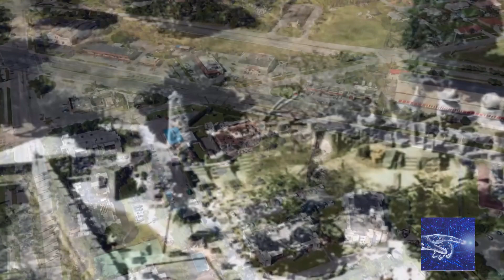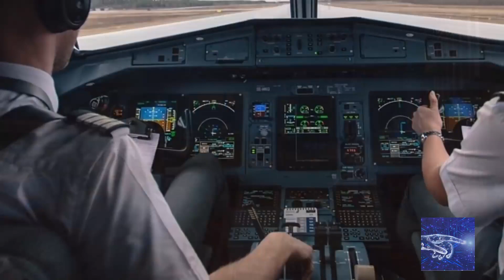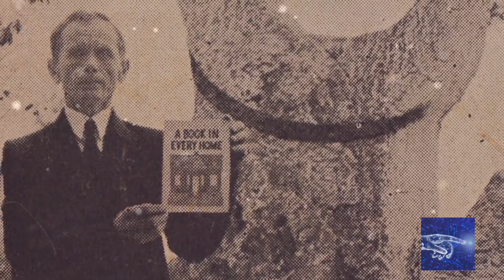Dokumentarni film Covek i ANTI GRAVITACIJA!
Na ovom kanalu idemo tragom misterioznih zgrada i drugih stvari koje se ne uklapaju u istoriografiju!
O istraživanju i širenju tema koje se nebi pojavile u zvaničnim vestima.
Ako vam se sviđa kanal,

Da nebiste  propustili najnovije video snimke!!
Podržite naš rad i prijavite se na naš kanal

CREDITS:
Muzika od Frametraxx
Song: Higher Hopes